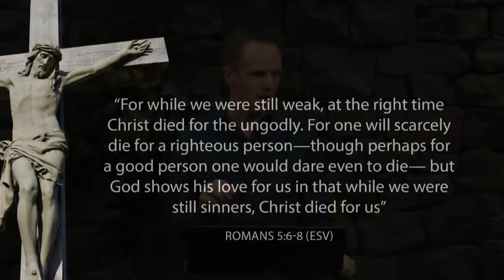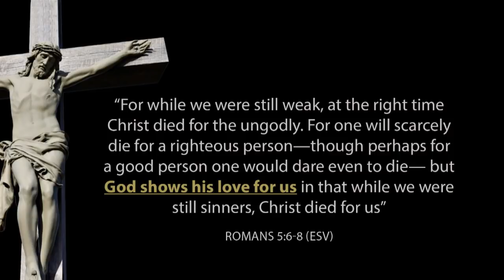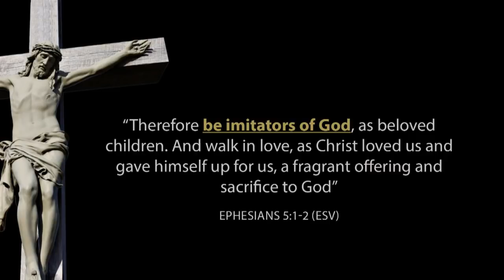5 Sermon- But Why 1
Richard Van Lieshout